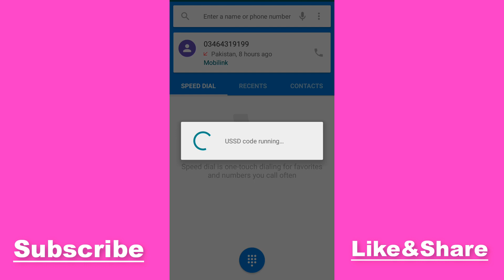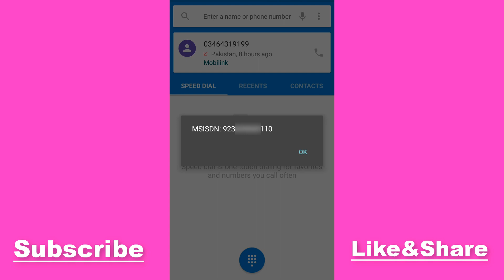How to Check Jazz Sim Number in Mobile Phone Without Balance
Today in this video we will learn about How to Check Jazz Sim Number in Mobile Phone Without Balance.
First go to the dial pad in your mobile and type a code *99# so you will see your number on the screen.
This method is absolutely free and do not need any balance to check your
any jazz sim number.
So that was a very simple method How to Check Jazz Sim Number in Mobile Phone Without Balance.

Questions and Queries Also Solved About:
How to check jazz sim number in mobile phone
how to check jazz sim number without balance
how to check jazz sim number code
how to check jazz sim number 2020
how to know jazz sim number
How to check jazz number without balance
how to check jazz number in mobile phone
How to check jazz number 2020
how to check jazz number
Jazz sim number check karne ka tarika
jazz number check karne ka tarika
jazz sim number kaise check karte han
jazz number kaise check karte hain